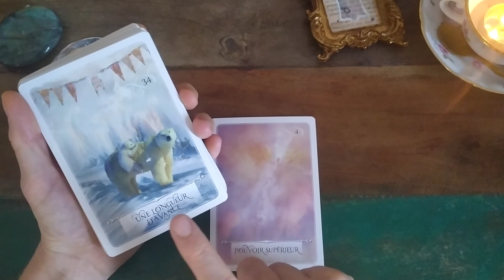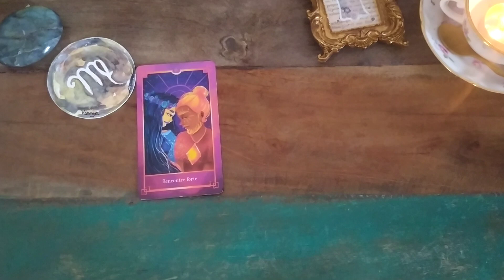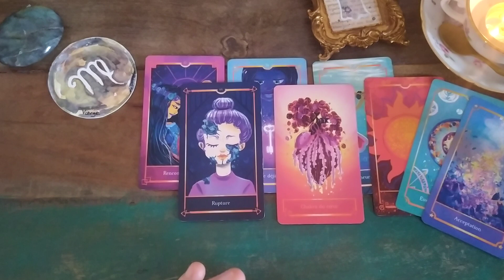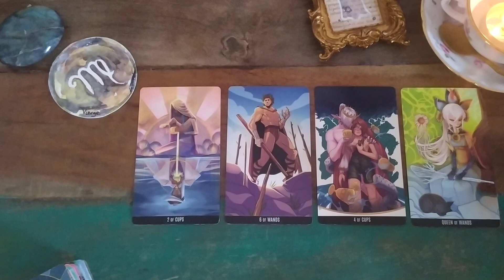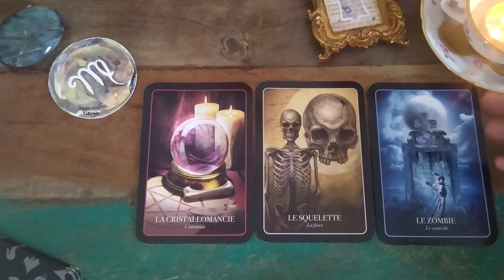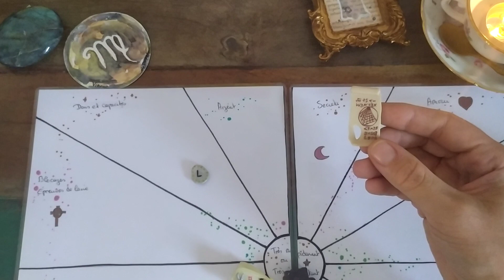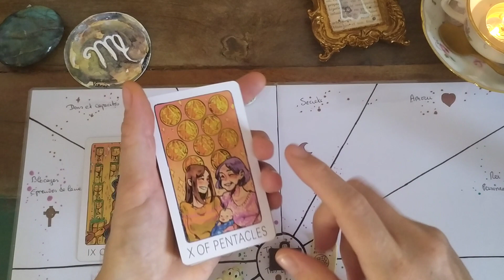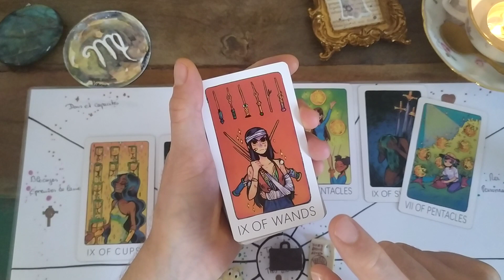VIERGE ♍ Octobre 2023 Toc toc... T'as pas laissé tes dons au placard ?! 😅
▬▬▬▬▬🦋  BOUTIQUE 🦋 ▬▬▬▬▬

💛 Guidances
💙 Soins énergétiques
💚 Initiation Lahochi

Mlle Bezacier Laëticia
70 Haut Mas de Damié Veuzac
12200 Villefranche de Rouergue
▬▬▬▬▬🌺  DON 🌺 ▬▬▬▬▬

Tarot Mucha